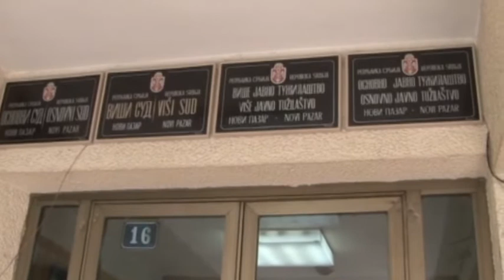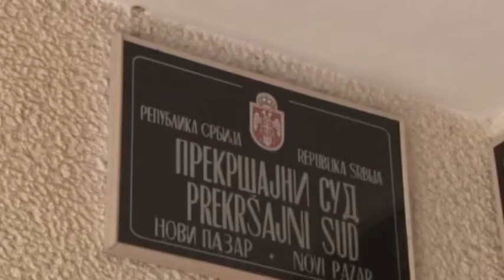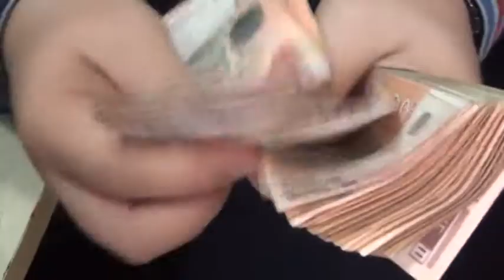NOVI TALASI 02 03 2017